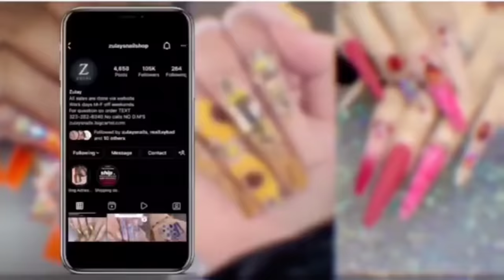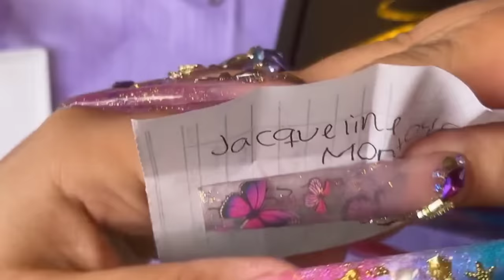Encapsulated Butterfly Foil Nails | Acrylic Nails